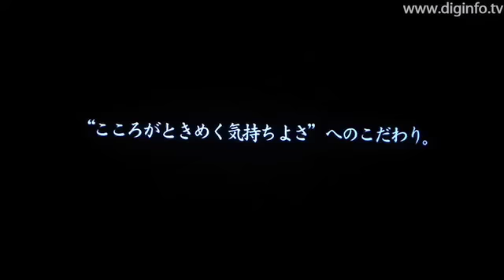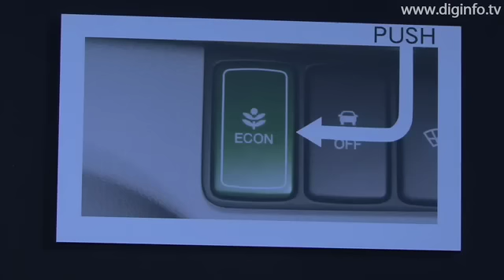ホンダ オデッセイ : DigInfo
ホンダは新型オデッセイを１０月１７日に発売します。
今回で４代目となる新型オデッセイは低床・低重心パッケージにより、低全高スタイルでミニバンを超越した走行性能を実現しながら、ゆったりとした室内空間を持ち、マルチビューカメラシステムなど先進・安全装置を搭載しています。
ホンダは今回の新型モデルで、乗る人のこころをときめかせる「感性クオリティ」をコンセプトに、「人とクルマの一体感」、「全席の爽快感」、そして「独自の存在感」の融合をアピールしています。
フロントピラーをスリム化し、はっきりワイドに見渡せる安心感と運転視界を確保しています。またフロントグリルからボンネットへと広がる立体的なV字状のラインがスピード感と力強さを表現しています。

 新型オデッセイは、2.4ℓDOHC i-VTECエンジンとトルクコンバーター付CTVにより、高い走行性能とクラストップの13.2km/ℓの優れた燃焼性能を両立しています。
さらにDBW(ドライブ・バイ・ワイヤ）の制御に加え、CVT、エアコンディショナーの動作を強調制御し、エンジン負荷を低減することで低燃費走行を支援する「ECONモード」も設定しています。
ホンダは国内で月間４０００台の発売を予定しています。